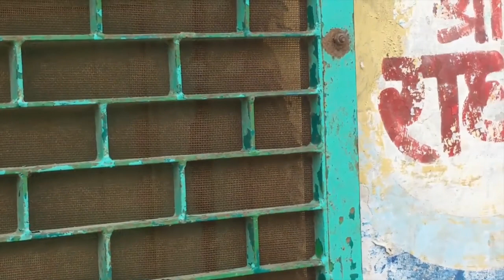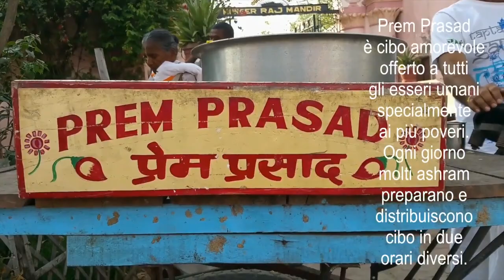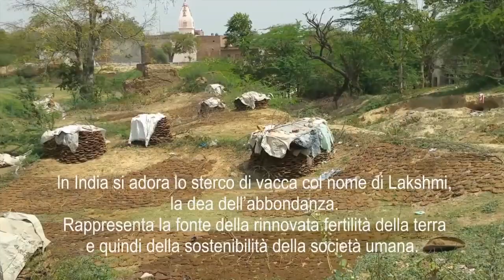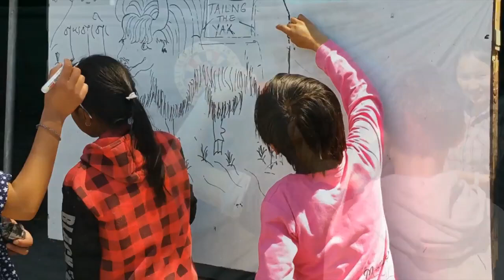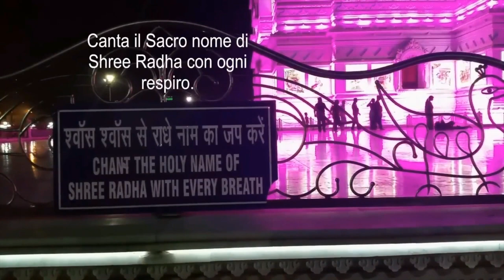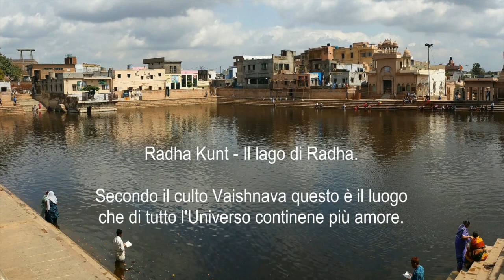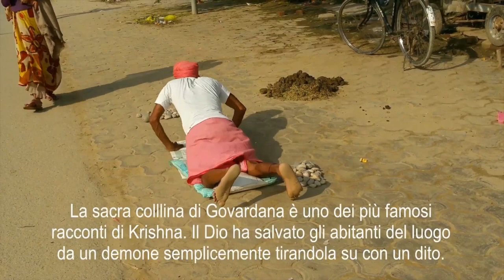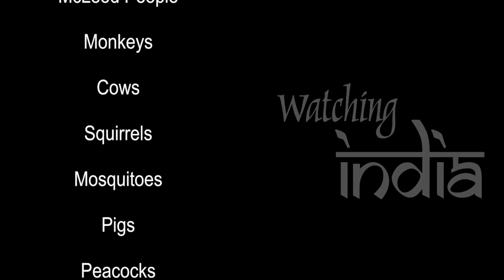Watching India (documentario)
A documentary by Andrea Pietrangeli (2015)
REALIZZATO CON SMARTPHONE SAMSUNG GALAXY NOTE 4